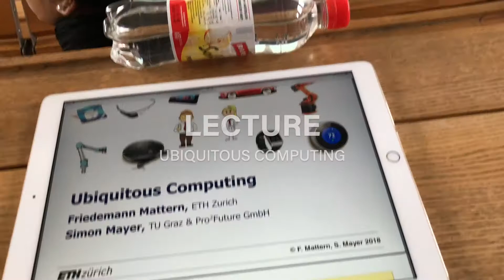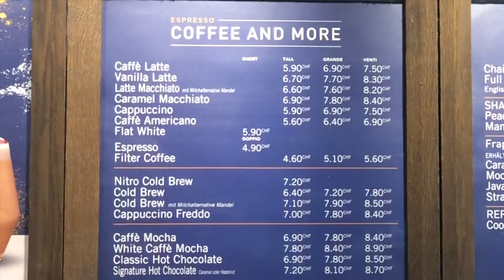computer science study abroad @ eth zürich/switzerland 👨‍💻🇨🇭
Studied Computer Science at ETH Zürich during my semester abroad in Switzerland during my Junior year. Here is a day in the life as an exchange student :)